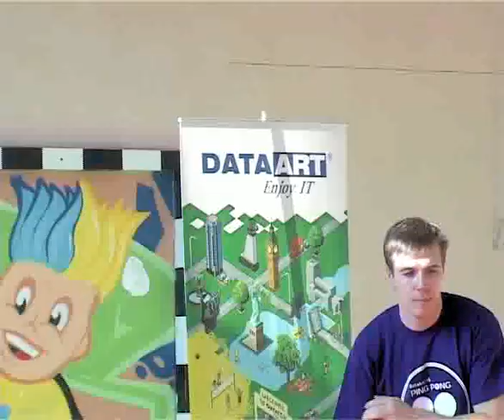Любительский турнир по настольному теннису в Херсоне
DataArt в Херсоне организовали турнир по пинг-понгу среди IT-специалистов.

Идея организовать теннисный турнир возникла неслучайно.
Во-первых, в DataArt (и не только в херсонском офисе) пинг-понг любят многие. Мы узнали, что некоторые коллеги регулярно ходят на любительские турниры в городе. Так почему бы не сделать собственный турнир?.

Соревнования проходили по круговой системе. Всех участников разбили на четыре подгруппы, в каждой по результатам встреч определились два победителя, которые в полуфинале боролись за участие в финальной части соревнований.
Накал страстей и шквал эмоций на нашем турнире ни в чем не уступал профессиональным соревнованиям. А группы болельщиков и вовсе создавали атмосферу настоящего чемпионата.
Не уступали в упорстве и стремлении к победе парням и девушки, не побоявшиеся заявить о себе в турнире. Судьи особо отметили азарт и умения нашей Иры Игнатьевой, которая до последнего взмаха ракетки была их любимицей.
По результатам встреч места распределились следующим образом

Личное первенство. Мужчины
1-е место — Алексей Ремнев (студент .NET‑школы в херсонском офисе DataArt).
2- место — Евгений Чмыхун (DataArt Херсон).
3-е место — Максим Лозовой (спортивный обозреватель ХОДТРК «Скифия»).

Личное первенство. Девушки
1-е место — Ирина Игнатьева (DataArt Херсон).
2- место — Ирина Чемисова (студентка ХГУ).